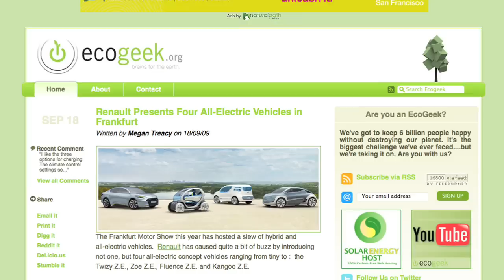Health Care Reform: The Hank Factor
In which John, who is kind of a fiscal conservative, uses the example of Hank to show how the current American health care system disincentivizes economic growth and entrepreneurship and argues that a public insurance option (even like the hodgepodge one in Montana) does not result in public bankruptcy but a more efficient and productive economy.